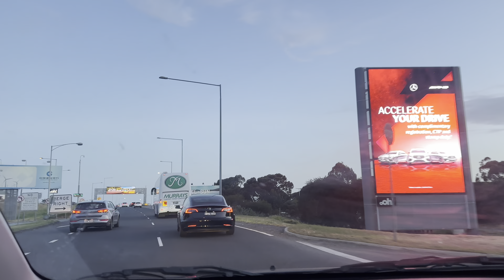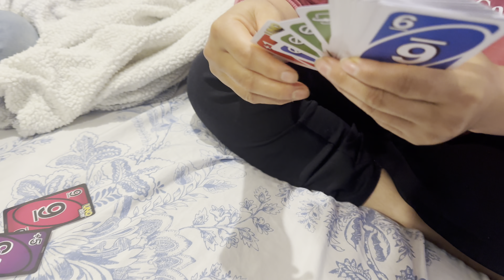Tihar vlog ❤️ - 2023 // Melbourne //